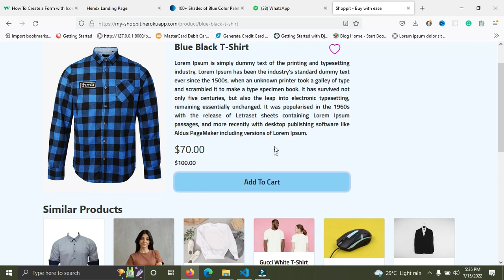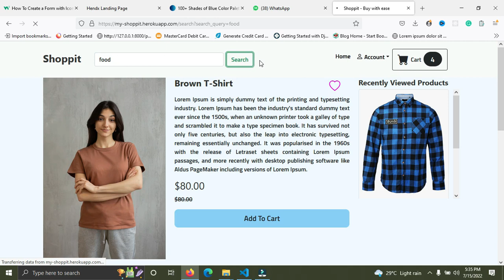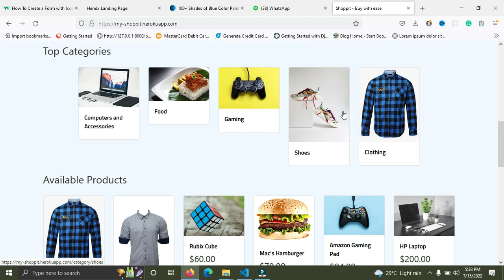Build an Ecommerce Website with Django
Learn how to build an eCommerce website with Django.
I built this eCommerce website some months ago and integrated PayPal as the payment gateway, I used Django, Ajax, JavaScript, HTML, and CSS to make this possible.
Django was used on the backend, Ajax was used to prevent the browser from reloading whenever items were added to the cart, HTML and CSS were used on the frontend.

Django Books I recommend

1. Django for Beginners: Build Websites with Python and Django
2. Mastering Django
3. Django 3: For Beginners
4. Beginning Django 3: Build Full Stack Python Web Applications
5. Django 3 By Example
6. Web Development with Django
7. Django for APIs: Build web APIs with Python and Django
8. Django for Professionals: Production Websites with Python & Django
9. Django 3 Web Development Cookbook
10. The Temple of Django Database Performance